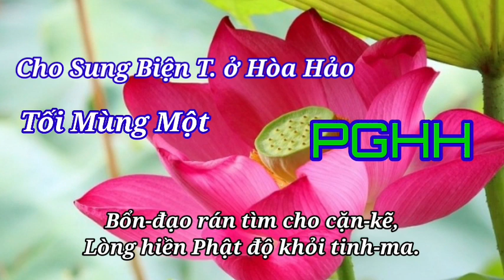Bài Cho sung Biện T. và Tối Mùng Một ( có chữ). Sấm Giảng - Thi Văn Giáo Lý PGHH